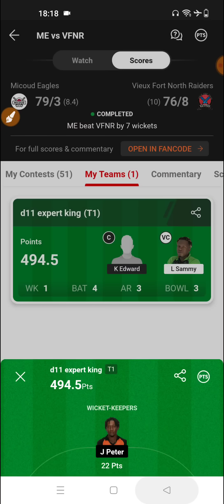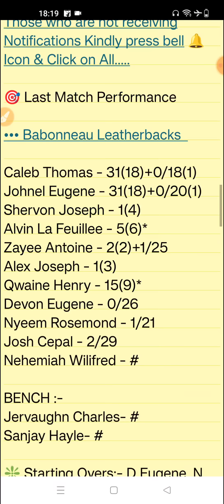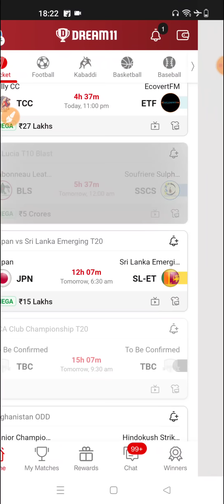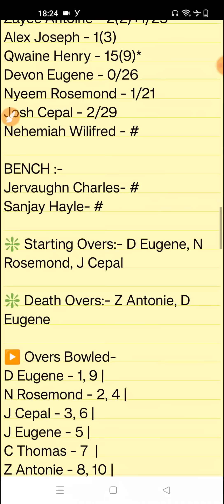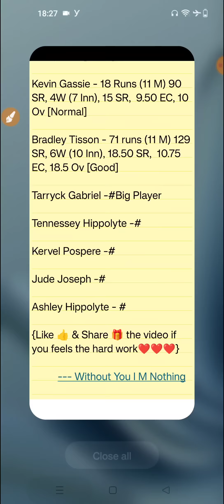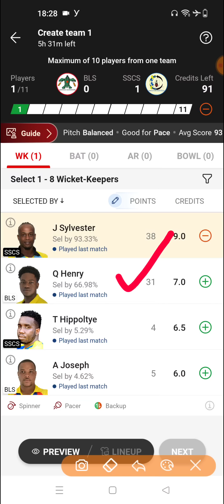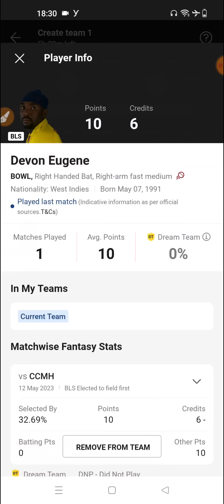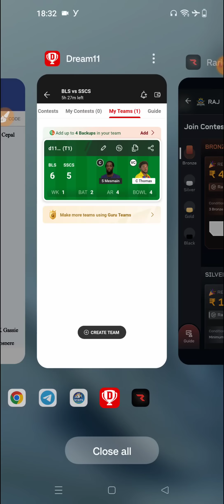BLS vs SSCS Dream11, BLS vs SSCS Dream11 Team,BLS vs SSCS Dream11 Prediction,St Lucia T10 Blast 2023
BLS vs SSCS pitch report
Daren Sammy National Cricket Stadium, Gros Islet
Daren Sammy National Cricket Stadium, Gros Islet Pitch Report
Daren Sammy National Cricket Stadium Pitch Repot
Gros Islet Pitch Report
BLS vs CCMH dream11 team today
BLS vs CCMH today match pitch report
BLS vs CCMH dream11 prediction
SSCS vs ME
SSCS vs ME today match prediction
SSCS vs ME 2023
SSCS vs ME 2023 highlights
SSCS vs ME dream11 analysis
CCP vs SCL best dream11 team
CCP vs SCL dream11 team prediction
CCP vs SCL playing 11
CCP vs SCL 2023 playing 11
CP vs CC head to head
CP vs CC live score
CP vs CC live match
CP vs CC Live
CP vs CC
CP vs CC prediction preview

cc vs cp dream11 prediction,cp vs cc player stats,cc vs cp dream11,cp vs cc dream11 prediction,cc vs cp player stats,cinnamon pacers vs clove challengers dream11 prediction

st lucia t10 blast 2023 today match preview,st lucia t10 blast schedule preview,st lucia t10 blast preview 2023,today match schedule preview,st lucia t10,st lucia t10 blast 2023 schedule,st lucia t10 2023,saint lucia t10 live

1. This analysis is based on my

2. Dream11 takes great care to comply with all central and state legislation in India to ensure that  users are fully protected. Every contest on the platform is carefully designed to comply with applicable statutes and regulations in India.